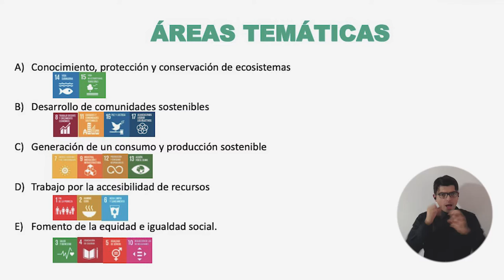Invitación al III Simposio de Ciencia para el Desarrollo Sostenible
Si eres estudiante de cualquier programa académico y deseas participar en un evento de sostenibilidad con universitarios de múltiples países de Latinoamérica… ¡Te invitamos a participar del III Simposio de Ciencia para el Desarrollo Sostenible!

Es un evento internacional gratuito que se realizará en formato virtual. Puedes inscribirte hasta el próximo 30 de agosto.